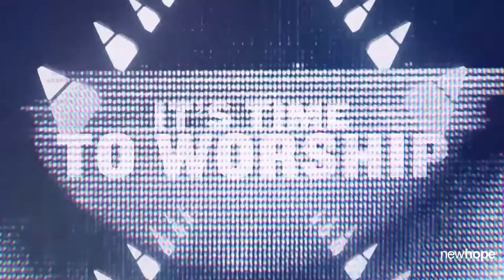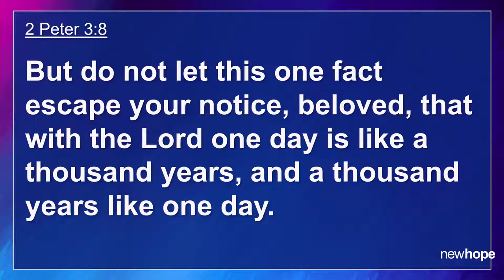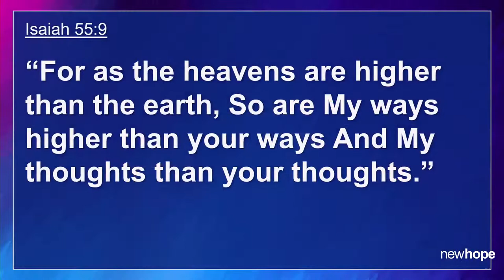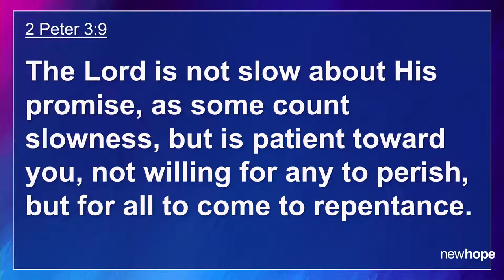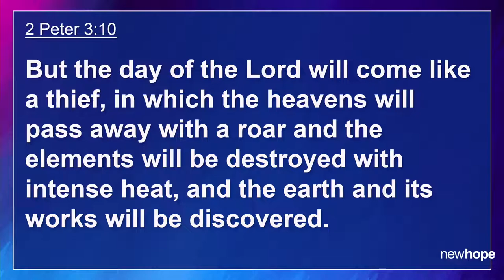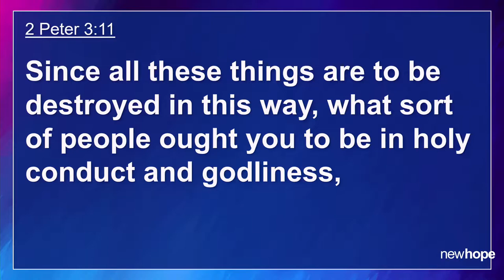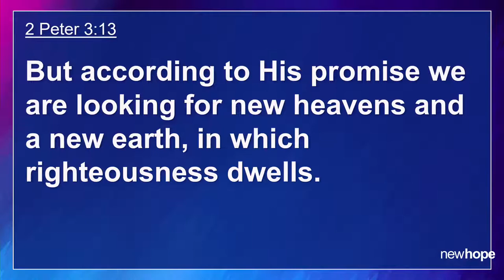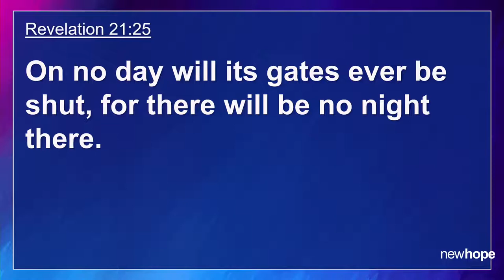2nd Peter Part 7 | Pastor Malcolm MacPhail | 6/26/2022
Welcome! We're so glad you're joining us today!

Don't forget to visit our "Quick Links" ) section of our website to stay informed of all the current happenings, get today's Sermon Notes and to join a Small Group.

If you would like to give to New Hope you can do so on our Giving